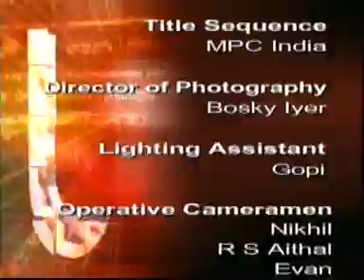University Challenge India 2004 | EP 17 | IIT, Delhi vs RVCE, Bangalore | Siddhartha Basu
Tune in to the seventeenth episode of University Challenge India 2004! Watch as the Indian Institute of Technology (IIT), Delhi faces off against R.V. College of Engineering (RVCE), Bangalore in an exciting quiz competition. Hosted by the legendary Siddhartha Basu, this episode promises challenging questions and fierce competition. Perfect for quiz enthusiasts and trivia lovers, enjoy the nostalgia and intellectual excitement of this classic show. Don’t miss this thrilling battle of wits!